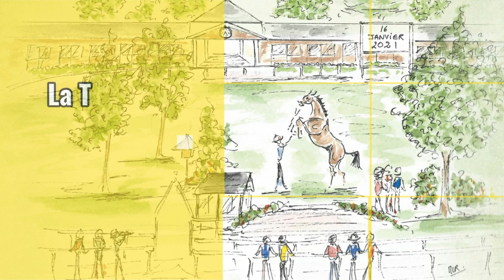VOILADENUO - Haras du Lion - Tournée des Étalons du Grand Ouest